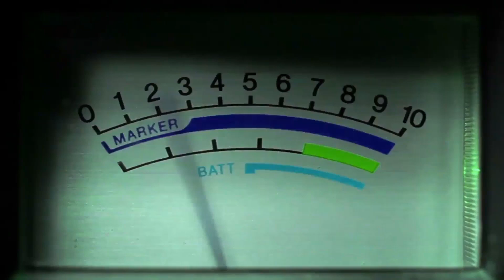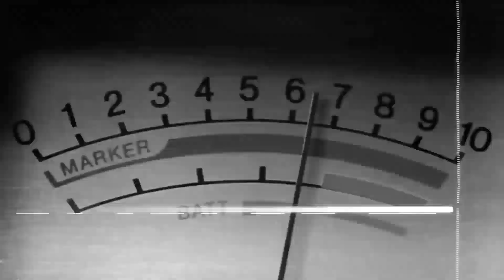Herederos del Pacto | ¿En qué camino andas?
29 de mayo de 2024 | Programa 0419
Herederos del Pacto con el pastor Juan Colón, miércoles 10:00am por CTN Internacional canal 20.1 y 48.1. Véanos en vivo
📲Alaba.org
💻Facebook.com/ChristianTelevisionNetworkInternational